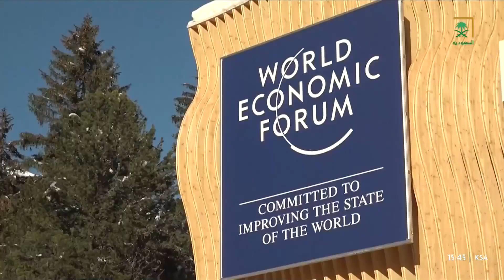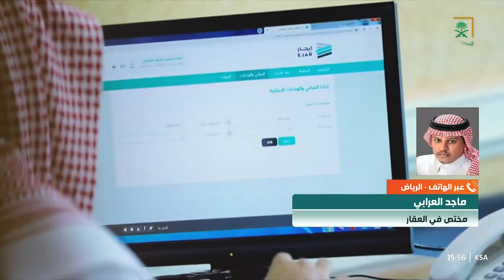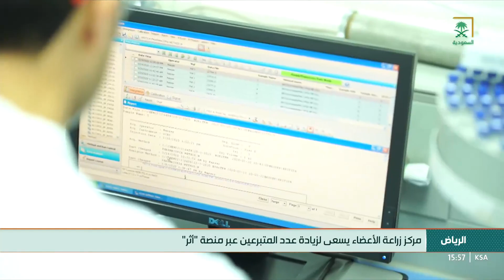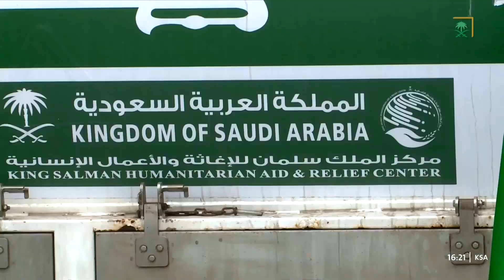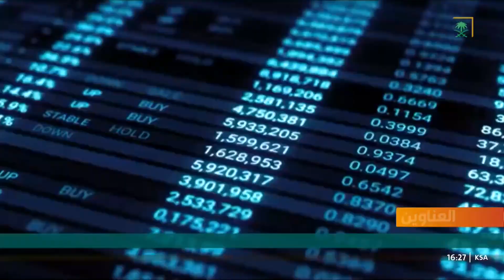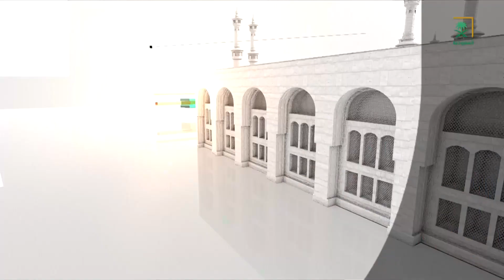نشرة الظهيرة ليوم الاثنين 1445/07/03هـ